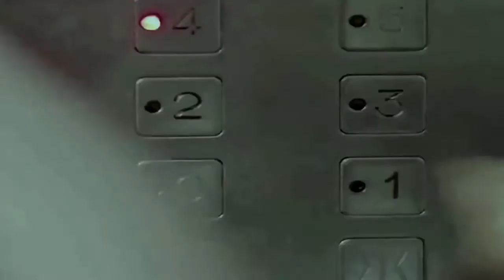★ CCTV Ad Film ★